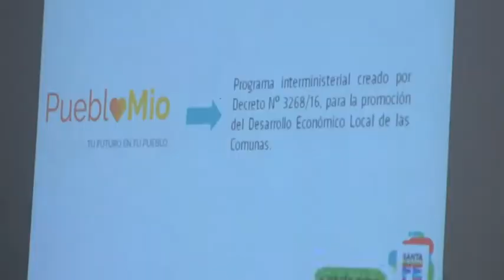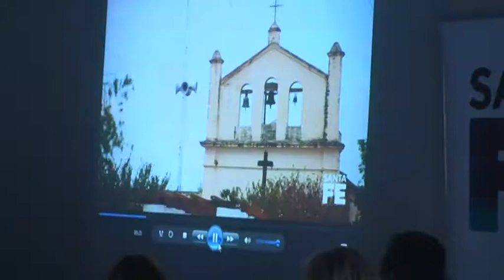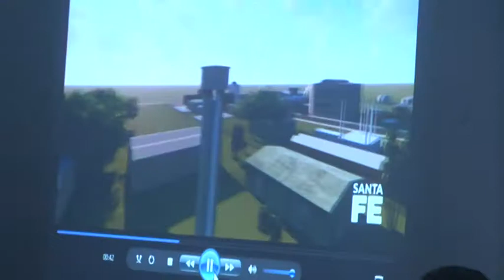Carlos Pighin - Secretario de Industria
Beneficios a empresas que quieran radicarse en el Área Industrial de San Jeronimo del Sauce